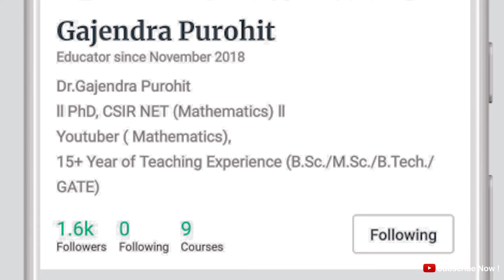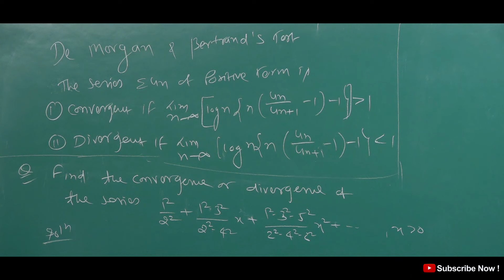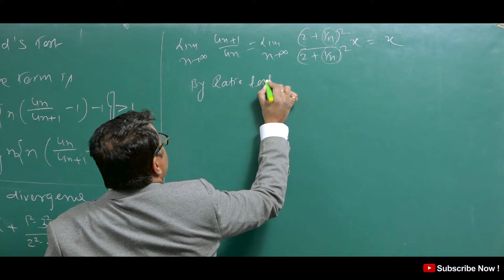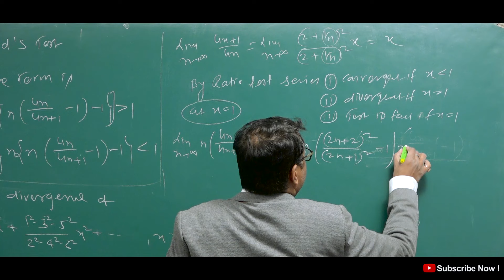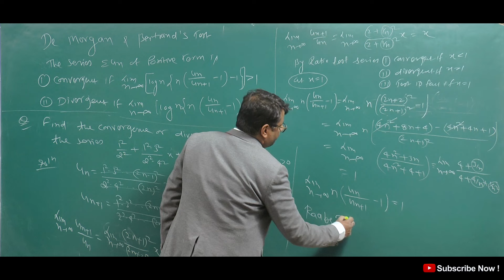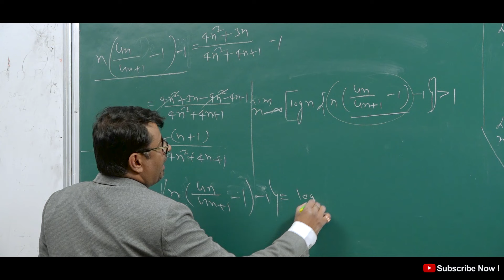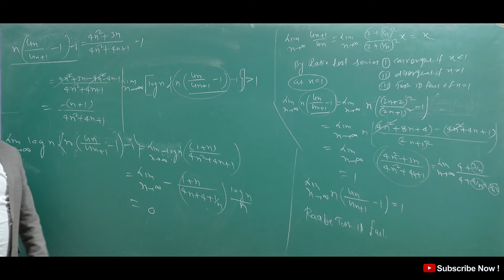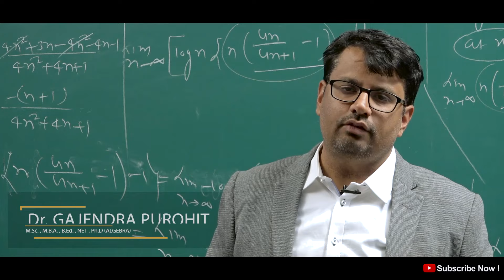Infinite Series- De Morgan & Bertrand's Test For Convergence of Series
This video lecture of Infinite Series -  Infinite Series - De Morgan & Bertrand's Test For Convergence of Series | Calculus Examples  by GP Sir  will help Engineering and Basic Science students to understand following topic of Mathematics:
1. What is Sequence & Series ?
2. What is De Morgan & Bertrand's Test ?
3. How to test convergence of infinite series by De Morgan & Bertrand's Test ?
4. Logarithmic Test its Example
Find Online Engineering Math 2019 Online Solutions Of Infinite Series - De Morgan & Bertrand's For Convergence of Series | Calculus by GP Sir (Gajendra Purohit)

Time Stamp
An introduction - 0:00
De Morgan and Bertrand’s Test  - 2:21
Q1. - 2:41
Conclusion of video - 12:02
Detailed about old videos - 12:54

Dr.Gajendra Purohit